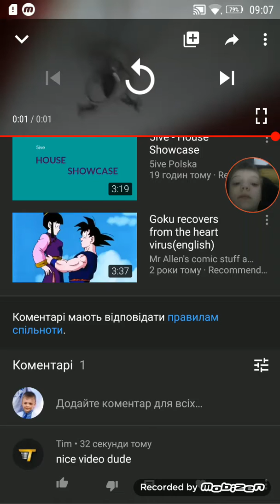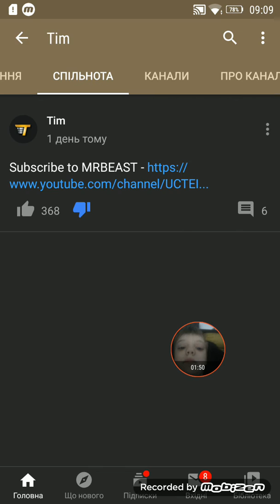What to know about Tim | scam | don't subscribe to him